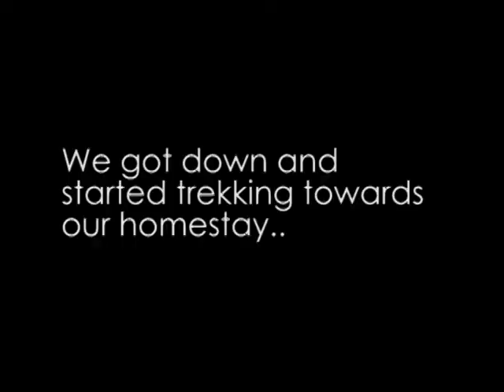Day 01 02 | Himachal Pradesh 2017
The trip to the beautiful Himachal Pradesh began with a lot of travelling...here's the first two days of the trip.

This movie is just a flashback to the splendid memories that were made during this trip!